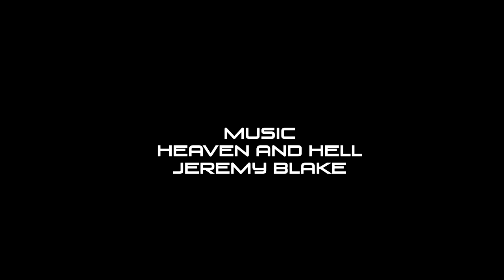Футаж космический сверхсветовой туннель (Spacе FTL tunnel Footage)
Красивый туннель из светящихся полос, позволяющий двигаться быстрее скорости света и путешествовать по вселенной от галактики к галактике. И хотя в реальности скорости быстрее света достичь невозможно, но можно предположить, что существуют условия при которых изменяются обычные законы физики и есть такой туннель в котором можно двигаться с невообразимыми и немыслимыми скоростями. На моем канале 3D анимации на тему космоса и звезд. Путешествия среди галактик и туманностей, сказочные пейзажи и фантастические футажи.

A beautiful tunnel of glowing stripes that allows you to move faster than the speed of light and travel across the universe from galaxy to galaxy. And although in reality it is impossible to reach speeds faster than light, it can be assumed that there are conditions under which the ordinary laws of physics change and there is such a tunnel in which you can move with unimaginable and inconceivable speeds. On my channel there are 3D animations about space and stars. Travels among galaxies and nebulae, fabulous landscapes and fantastic footage